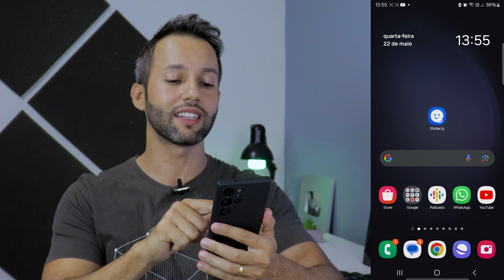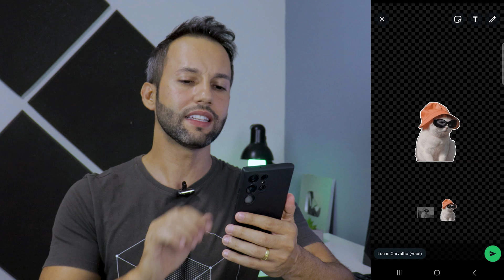COMO CRIAR FIGURINHAS NO WHATSAPP SEM APLICATIVO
WhatsApp atualizou e agora é possível criar figurinhas dentro do próprio WhatsApp.

Não é necessário usar apps de terceiros para criar suas próprias figurinhas e adicionar ao WhatsApp, pois já é possível fazer tudo isso dentro do próprio mensageiro.

CONTATO